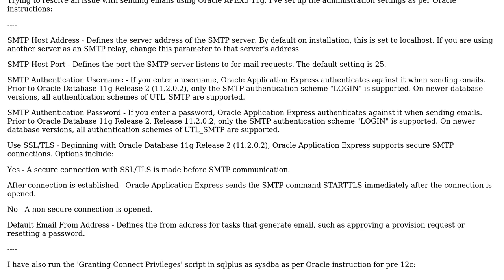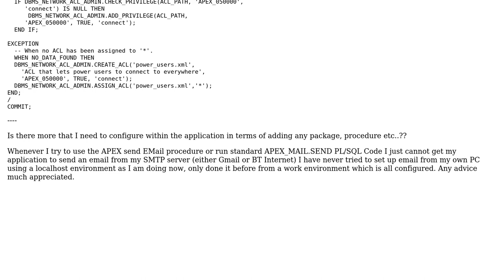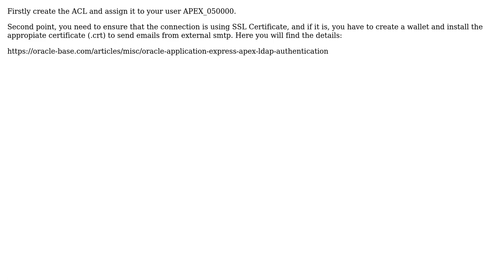Cannot send emails with Oracle 11g APEX5 (2 Solutions!!)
Cannot send emails with Oracle 11g APEX5

With thanks & praise to God, and with thanks to the many people who have made this project possible! | Content (except music & images) licensed under CC BY-SA | Music | Images & others | With thanks to user TJ DMU user paul user Enrique Flores and the Stack Exchange Network Trademarks are property of their respective owners. You are responsible for your own actions.